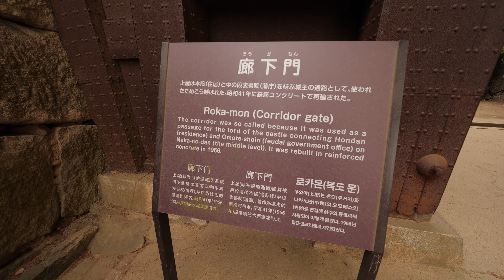Okayama Castle Inside Tour 岡山城ツアー 4K60p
Unfortunately the castle administration doesn't allow filming on certain floors so I pointed my camera down but continued to record for the sake of continuity so one can get a feeling of how big the place is and how long it takes to get through it. Honestly this castle isn't that great. It's a reconstruction. It looks nice on the outside but it's just a museum on the inside and there isn't much to see besides a couple suits of armor and a few swords. If I wasn't filming, I could have taken only 10 minutes. I totally forgot to record the castle from inside the courtyard. It's a very nice angle but you can find pictures on the internet. I think it's because some old Japanese guy started talking to me for a long time distracting me and I had to meet someone back at the train station soon, so I eventually cut him off and rushed through the castle.

残念ながら撮影禁止階あったのでその場所でカメラを床に向かった。

--Gear--
Panasonic GH5s filmed in 4K60p @ 150Mbps
Olympus 7-14mm
Zhiyun Crane Plus
Benro Video Monopod
Whibal white balance card